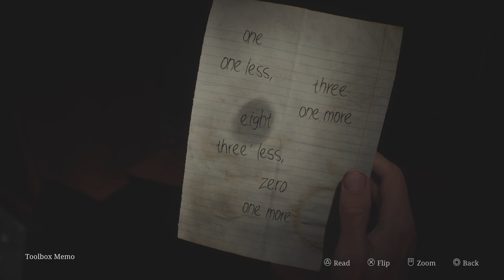SILENT HILL 2 - Part 10: Getting Soft Locked